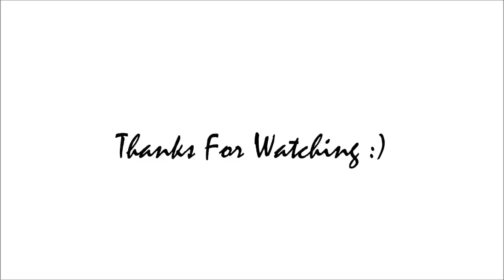10 UNIQUE DIY HAIR ACCESSORIES FOR BABY GIRLS & KIDS | HAIR CLIPS - PART 2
10 UNIQUE DIY HAIR ACCESSORIES FOR BABY GIRLS & KIDS | HAIR CLIPS - PART 2 .Make these cute hair clips for girls .This video has a detailed process of making hair clips.